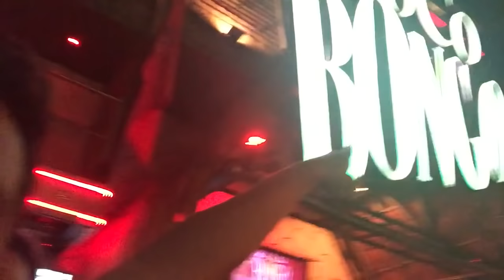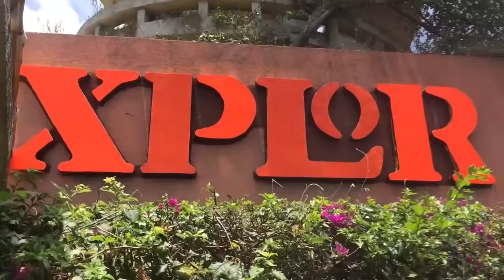La Playa del Amor | Pepe & Charly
Amigas, les quiero compartir el amor que le tengo a Charly con este hermoso video de nuestras vacaciones en Playa del Carmen.

¡RECUERDEN QUE LES AMAMOS!